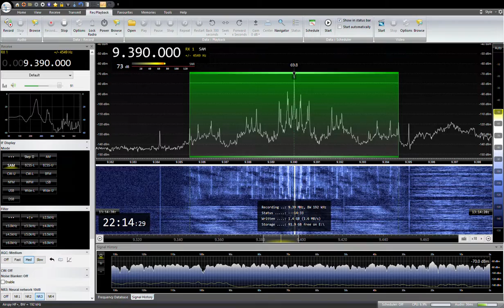9390KHz Radio Thailand Japanese 2022/ 09/ 26 22:00JST